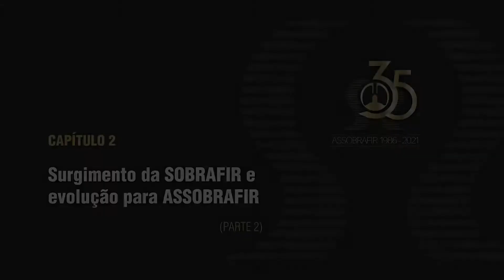Websérie 35 anos | Capítulo 2 | Surgimento da Sobrafir (Parte 2)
Participantes: Dr. Antônio Duarte, Dra. Maria Ignêz Zanetti Feltrim, Dr. Alexandre Doval, Dr. Dirceu Costa